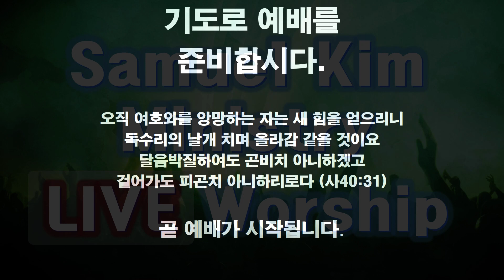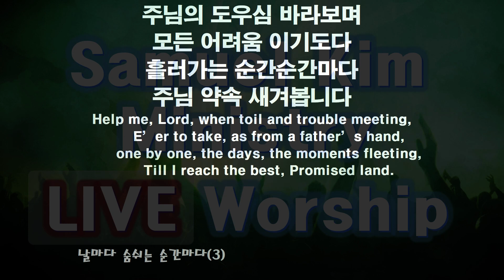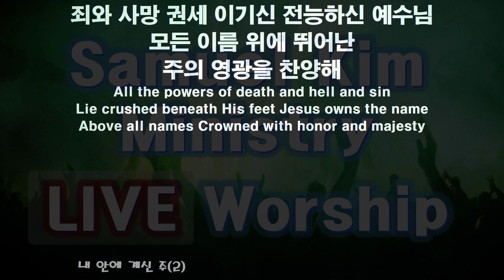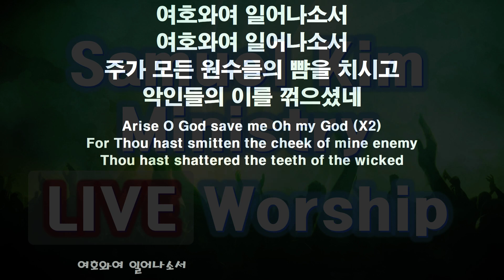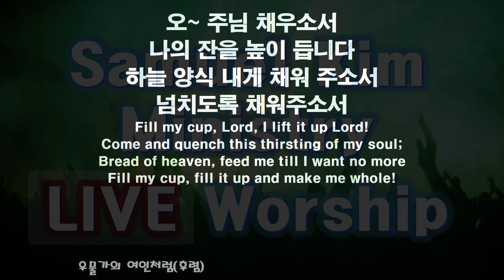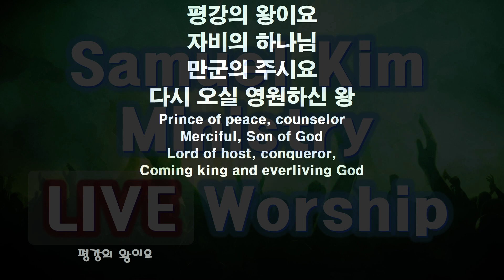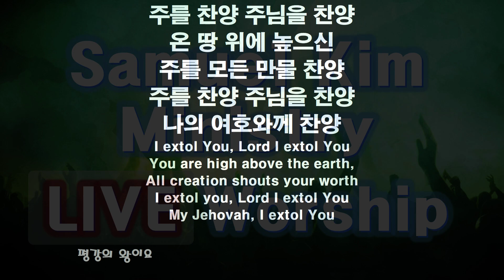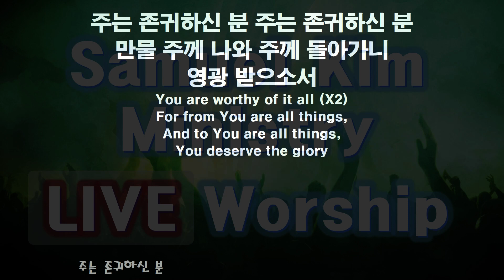20211112 금요예배 찬양과경배 / Samuel Kim Ministry